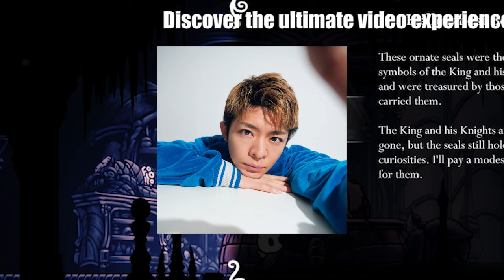報知映画賞の主演男優賞にはNumber_iの岸優太さん（28）がノミネートされ、読者投票では1位に選ばれました。